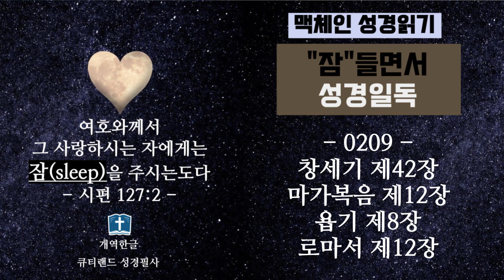맥체인 성경 듣기 0209 [2월9일분]_잠 들면서_잠 안 올때_성경일독 통독 (3번 반복)_창세기 마가복음 욥기 로마서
*** 0209 [2월9일분] ***
- 창세기 제42장
- 마가복음 제12장
- 욥기 제8장
- 로마서 제12장

여호와께서 그 사랑하시는 자에게는 잠을 주시는도다 (시127:2)

잠자기 전에 잠 들면서 [성경일독] 하세요.
댓글에 [완료표시]를 하셔서, 성경일독 일정에 참고하세요. .

* 맥체인 성경 듣기 읽기: 1년에 구약 1번, 신약과 시편 2번